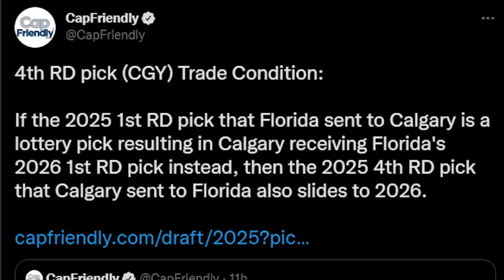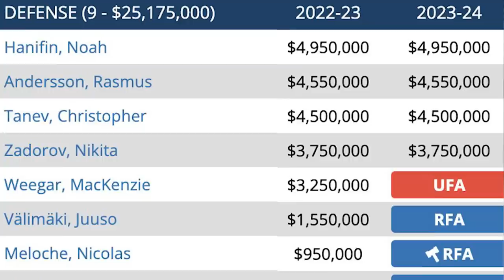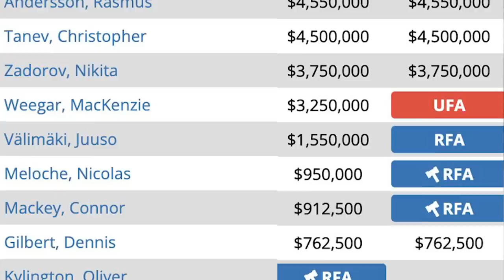Matthew Tkachuk Traded To Florida In Blockbuster Deal | Instant Analysis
Steve Dangle breaks down the blockbuster deal between the Calgary Flames and Florida Panthers that sent Matthew Tkachuk to South Beach in exchange for Jonathan Huberdeau, MacKenzie Weeger & more. Who do you think won the trade?